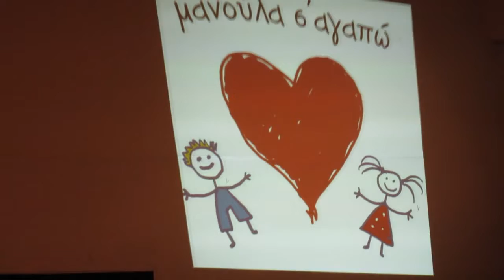"Με της µουσικής τις νότες... της καρδιάς ανοίγω πόρτες"